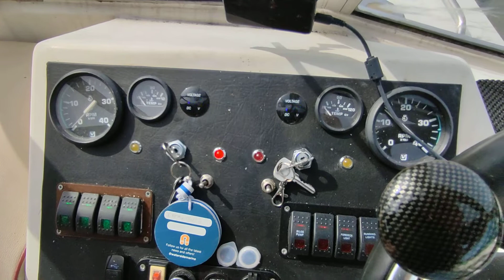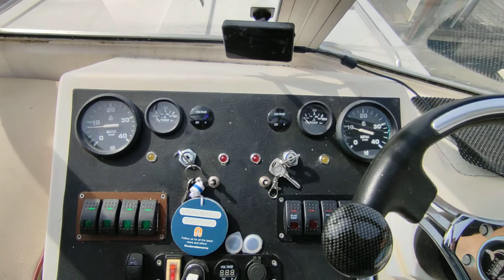Cleopatra 850 - Boatshed - Boat Ref#313477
Cleopatra 850 for sale with Boatshed Norfolk Photos and video taken by Boatshed Norfolk